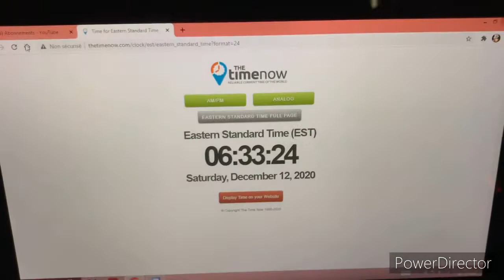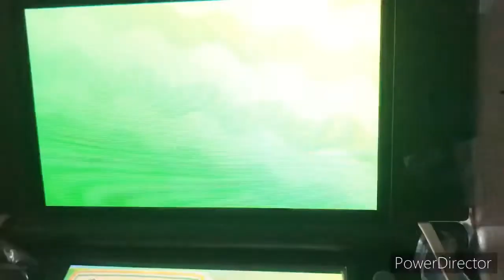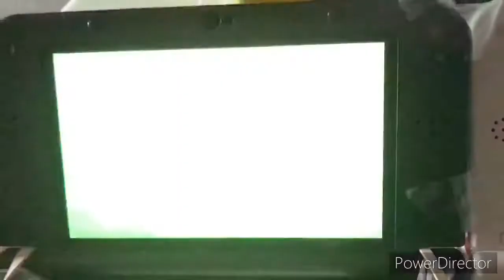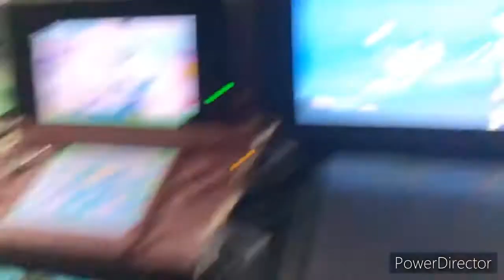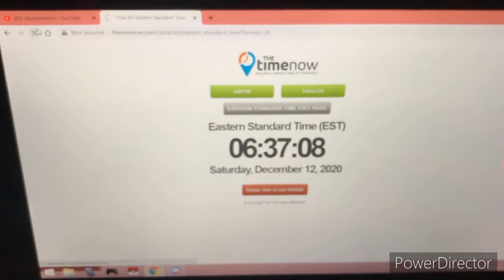[WSHC 2020/21 #6] Shiny Kartana after 7.944 Soft-Resets !!